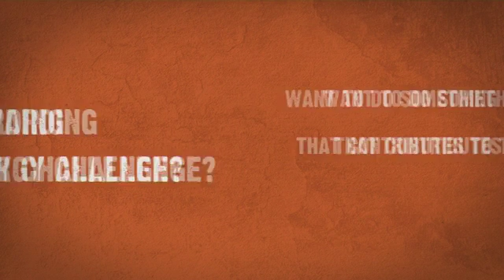Katherine, Graduate Engineer, ScottishPower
Katherine is a Graduate Engineer working at ScottishPower. Listen to Katherine as she explains the variety of rewarding jobs available in the Power Sector. Also find out how you can contribute to the future.